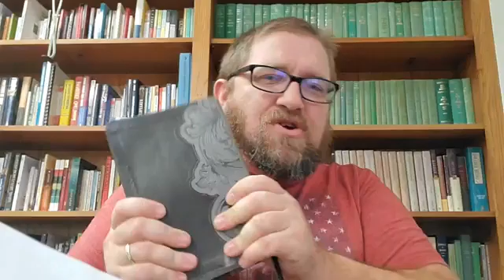Look Like Jesus-This World is Not All There Is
Believers need to stop living as if this life is all there is.

Philippians 3